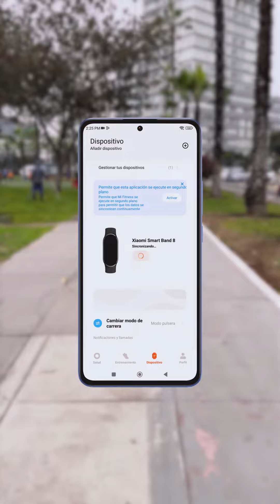Nos preparamos con la XiaomiSmartBand8 para darlo todo en la XiaomiPOPRun2023 🧡🙌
🏃‍♂️💨 Así nos vamos preparando con la XiaomiSmartBand8 para darlo todo en la XiaomiPOPRun2023. Deja que te acompañe en tus entrenamientos y descubre todas sus increíbles funciones. 🏋️‍♂️🚴‍♂️¿Ya estás listo? ¡Consigue la tuya y no te quedes atrás!